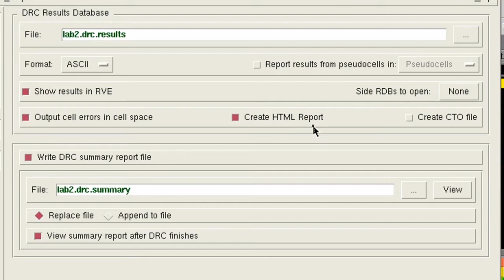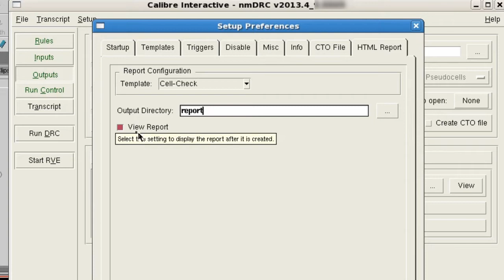How to easily create DRC HTML Reports from the Calibre Interface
DRC HTML reports are a very useful way to share information from a DRC verification run across project design teams but previously there was no quick and convenient way to set this up. Now there is a way to easily create DRC HTML reports directly from the Calibre Interface.